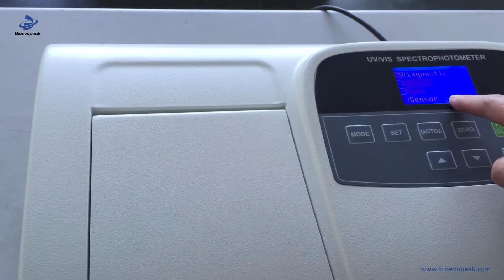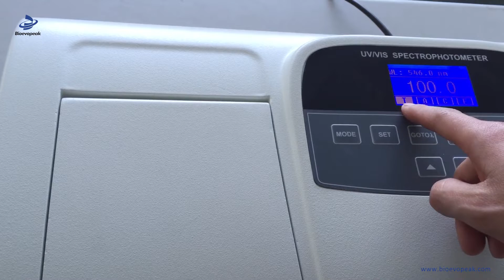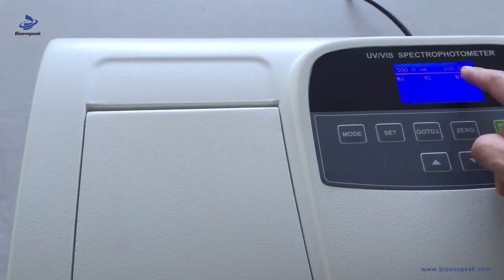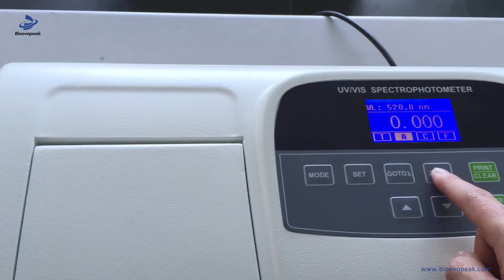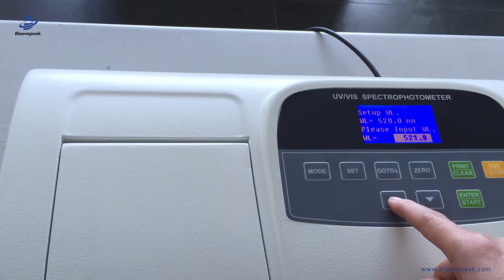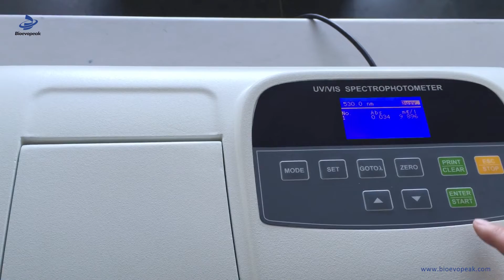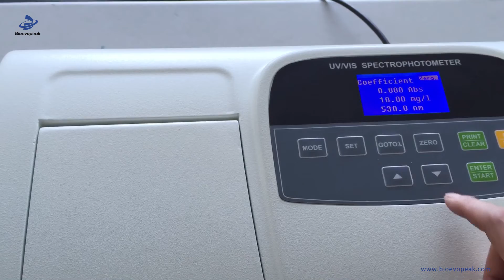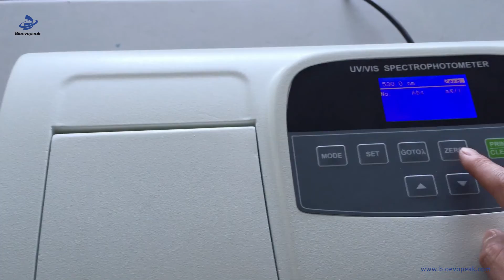Operation video of Spectrophotometer SP-MV5100 & SP-UV5100.